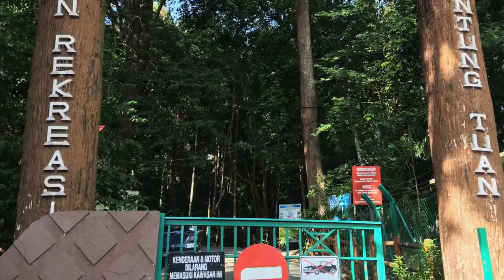[Hiking] The Oldest Lighthouse in Southeast Asia and White Rocks Peak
Tanjung Tuan or Cape Rachado (as named by the Portuguese, meaning Broken Cape) is an exclave of the state of Malacca, Malaysia, adjacent to the town of Port Dickson, Negeri Sembilan.

The cape is well known for the Cape Rachado Lighthouse facing the Strait of Malacca. The coastal area off the cape is famous as the site of the naval Battle of Cape Rachado in 1606, between the Dutch VOC and Portuguese fleets. The battle was the opening act for the series of conflicts between the Dutch-Johor coalition and Portuguese Malacca that ultimately ended with the Portuguese surrender of the city and fort of Malacca to the VOC in 1641.

The Portuguese government in Malacca vested interest in the construction of a lighthouse to guide its ships through the narrow Straits of Malacca, completing the first iteration of the structure on Cape Rachado in the 16th century. Possession of the lighthouse was handed over to the Dutch VOC, alongside Malacca in entirety in 1641, and a second version of the building was claimed to have been built in 1817, during temporary rule by the British under William Farquhar, seven years before Malacca's total changeover to the British in 1824.

The present lighthouse was constructed in 1863, during Malacca's status as a British-ruled Straits Settlement, and remains active today.

The three monkeys took a short hike to the Cape Rachado Lighthouse and then White Rocks (Bukit Batu Putih) to take a panoramic view of the Strait of Malacca, Teluk Kemang and the town of Port Dickson.